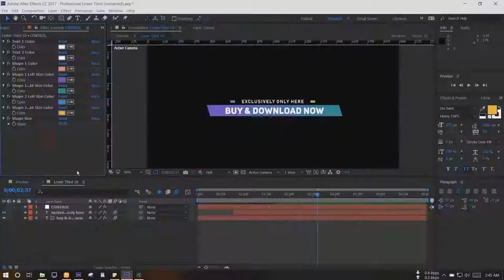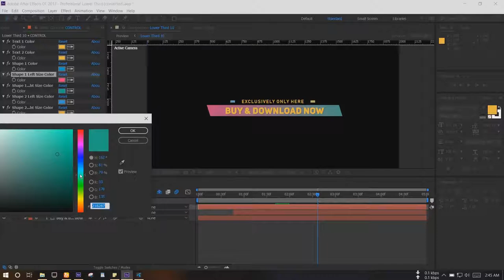Professional Titles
Works with Adobe After Effects CS6 & above any version
    Super smooth creamy looking animation